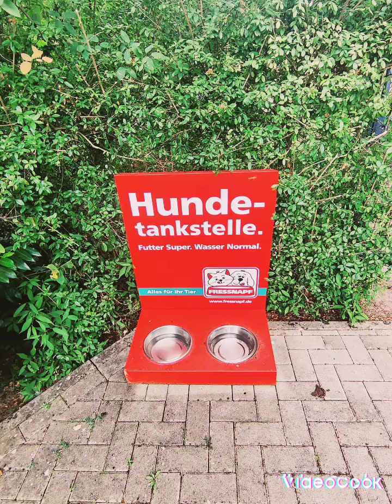der Zoo in Saarbrücken